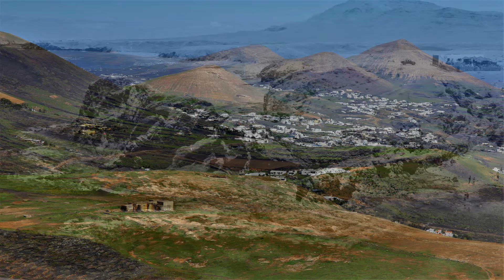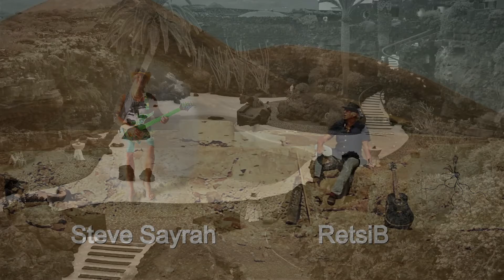die Farben von Lanzarote